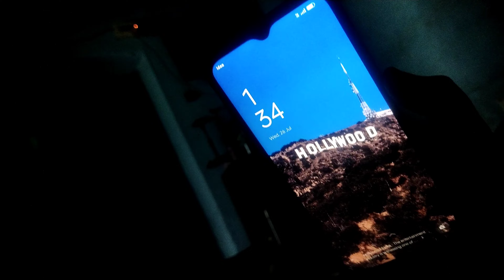জালা মেটানোর জন্য ঝটপট করে ফেলো।